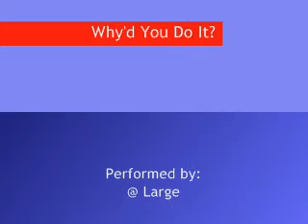Why'd You Do It? (01/04/07)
@ Large performs their original song, "Why'd You Do It?" at Cameron's on Main Street in Gloucester, MA on Thursday, January 4, 2007.